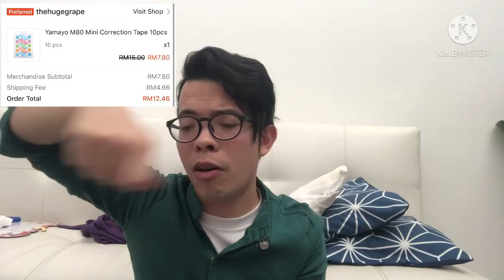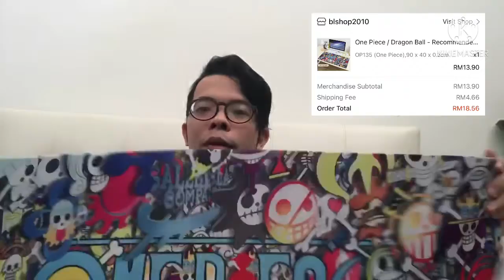Unboxing My Back to Work Haul